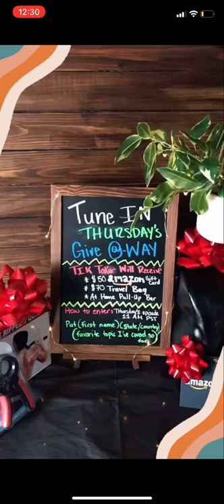Why is "BRAD PITT" attractive?👱‍♂️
Welcome to my series. This is an educational platform on all the options guys have to look attractive. We will be adding NEW EPISODES everyday!!!

If you want to send in your photo? I work with ppl one on one. Text me.